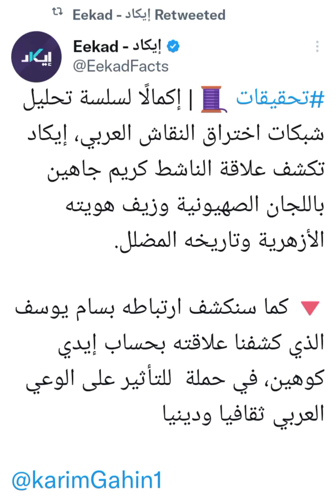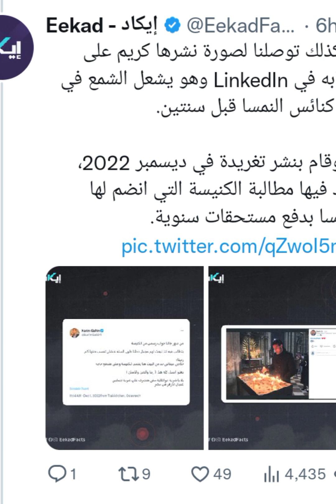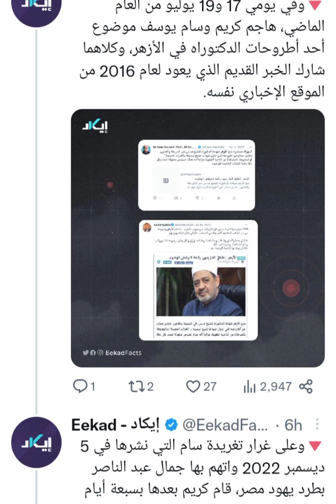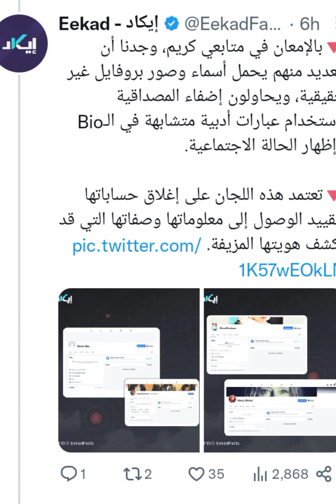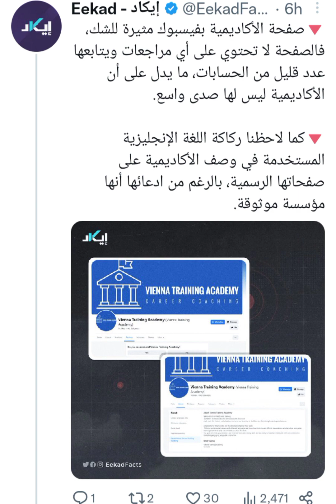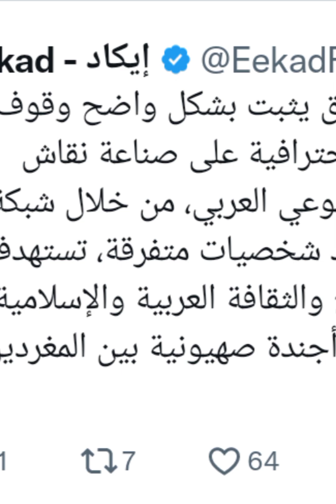أزهري يهاجم الإسلام ويدعم الفكر الصهيوني.. هل هذه حقيقة كريم جاهين؟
ضمن العمل المستمر لفرق التحقق الصحفي، سيبقى من الصعوبة بمكان أم تصنع ما تشاء دون كشف، هنا إيكاد تكشف بعض الارتباط بين شخصيات متشابهة الغرض لمهاجمة الإسلام ودعم الاحتلال..
هل ترى أدلتهم منطقية؟